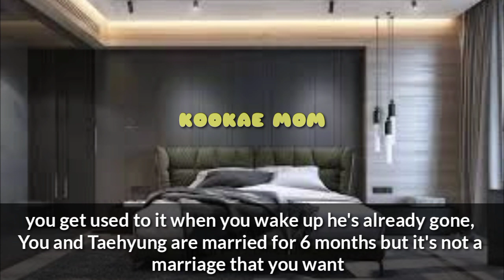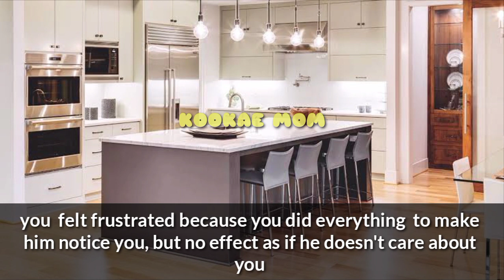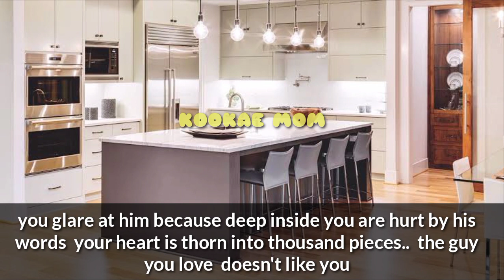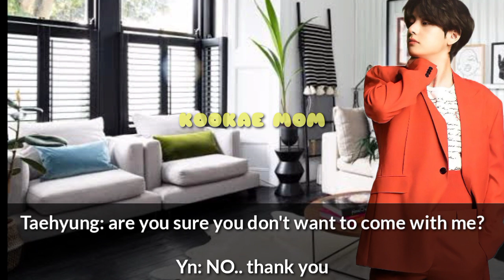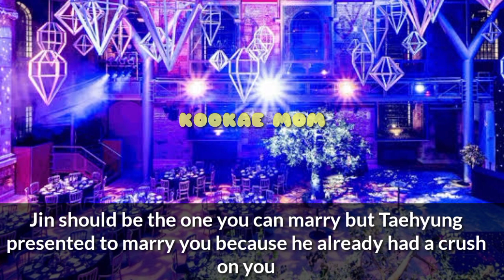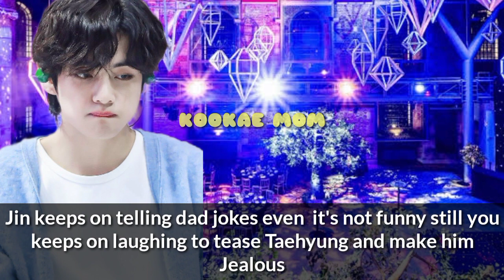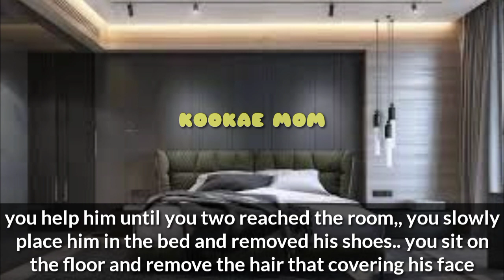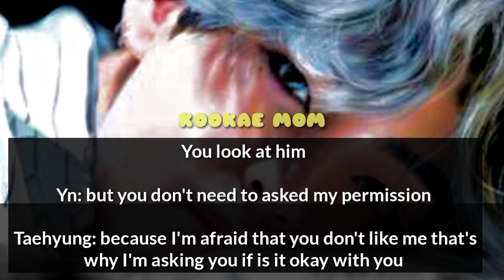Making Your Cold Husband Jealous After He Told You He Doesn't Love You|• Kim Taehyung oneshot